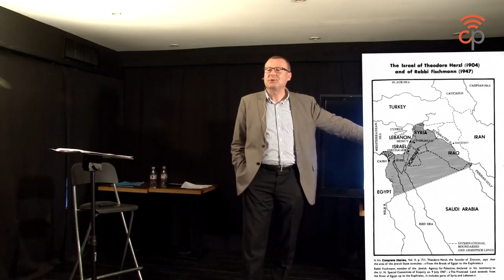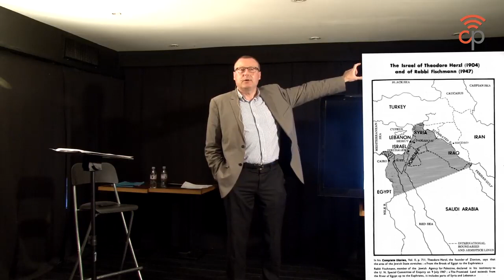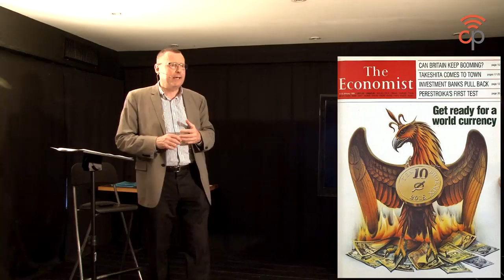Atlas du Mondialisme (2ème partie) - Pierre Hillard à Nice